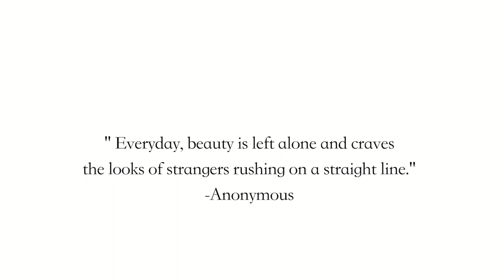A Race at Sundown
Director, Cinematographer, Writer, Editor & Cameraman - Félix-Antoine Gouin